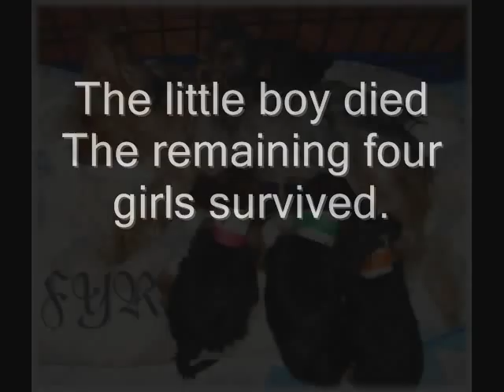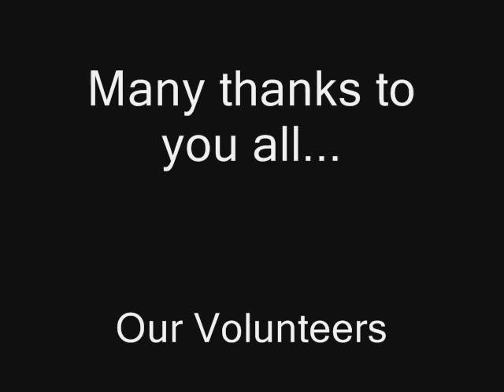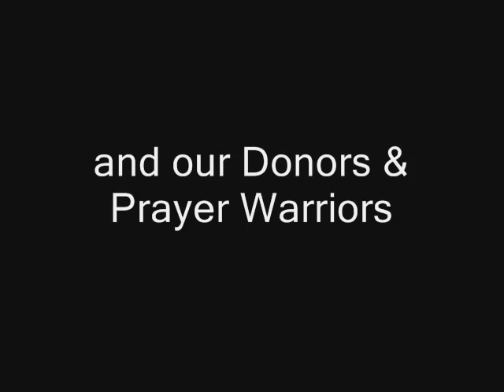One year with F.Y.R.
Florida Yorkie Rescue has had a year full of special yorkie cases. We also had a banner year for adoptions. We simply did not have enough space or music to post all the dogs that came into our rescue, all the volunteers that helped with transport and fostering and all the families that adopted our dogs. We tried to include as many as we could. We hope you enjoy the video. Please note that all video clips and photographs are copyright protected and cannot be copied, distributed or used in any way without the written permission of Florida Yorkie Rescue, Inc.